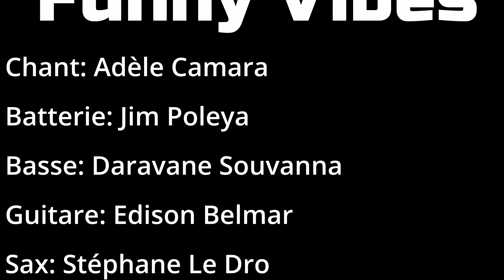The Big Pay Back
BigPayBack_2 (2).mp4